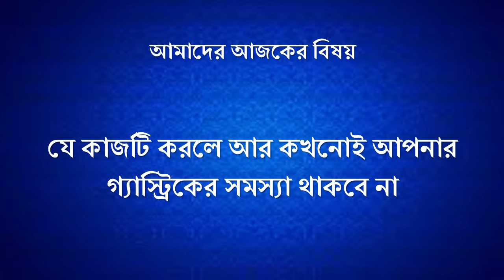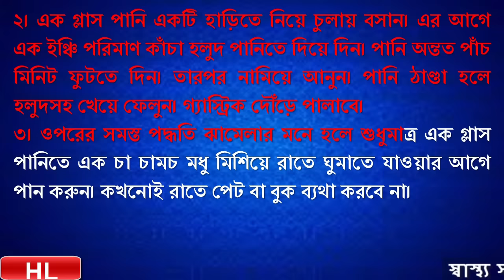যে ৩ কাজ করলে চিরকালের জন্য দূর হবে গ্যাস্ট্রিকের সমস্যা জেনে নিন!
যে ৩ কাজ করলে চিরকালের জন্য দূর হবে গ্যাস্ট্রিকের সমস্যা জেনে নিন! আদা খাওয়ার কিছুক্ষণ পর এক কাপ কুসুম গরম পানি খান। গভীর রাতে আর গ্যস্ট্রিকের সমস্যা হবে না।